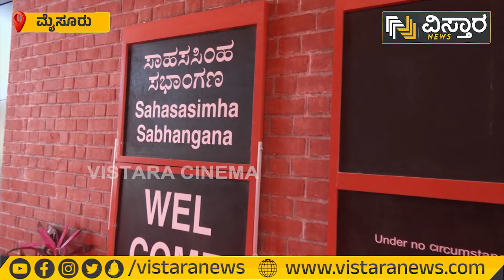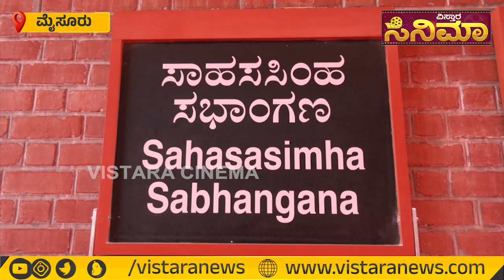ಇಂದು ಸ್ಮಾರಕ ಉದ್ಘಾಟಿಸಲಿರುವ ಸಿಎಂ ಬೊಮ್ಮಾಯಿ | Vishnu Smaraka | Mysuru | Vistara Cinema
ಮೈಸೂರಿನಲ್ಲಿ ಇಂದು ಡಾ.ವಿಷ್ಣುವರ್ಧನ್ ಅವರ ಸ್ಮಾರಕ ಅನಾವರಣಗೊಳ್ಳಲಿದ್ದು, ಸ್ಮಾರಕದ ಪ್ರತ್ಯಕ್ಷ ವರದಿಯನ್ನು ವಿಸ್ತಾ ಪ್ರತಿನಿಧಿ ನೀಡಿದ್ದಾರೆ.